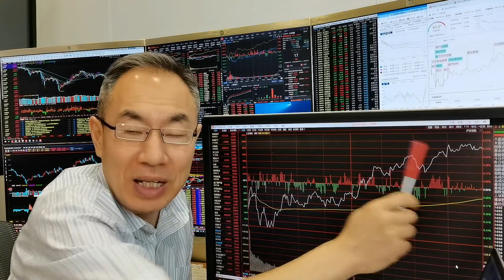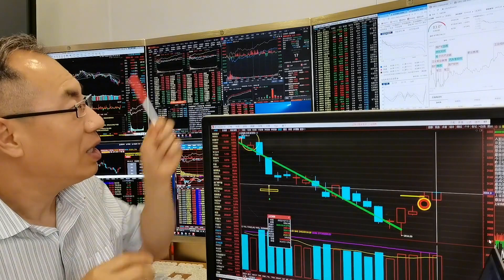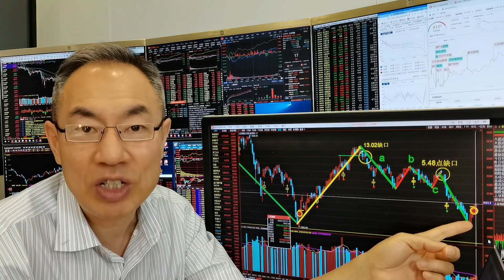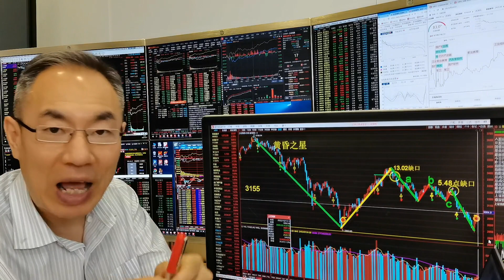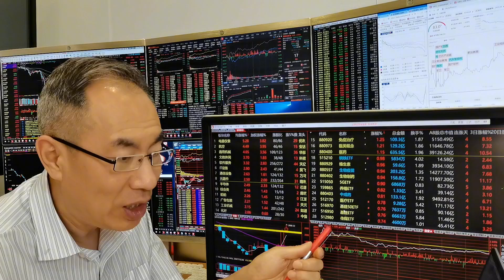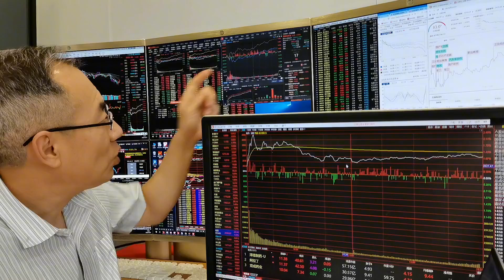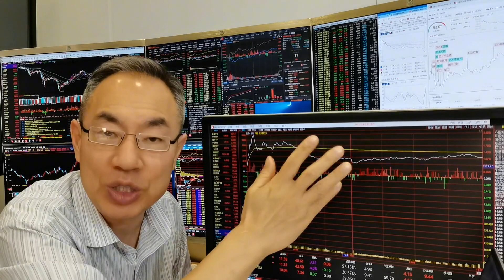A股缩量上涨成交8073亿，通用机械工业母机涨停潮！赛道外资调整